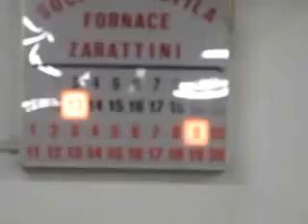13V 10R MVI 3216